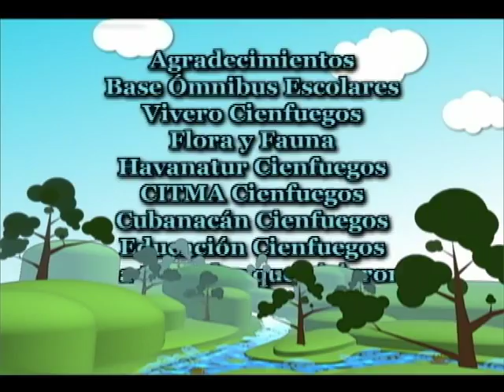Depredadores... te quiero verde...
Los niños del programa Te quiero verde hablan acerca de las especies depredadoras, otra aventura ecologista en Perlavisión